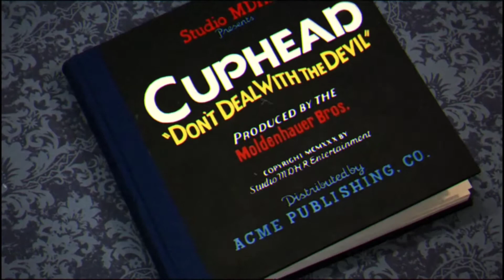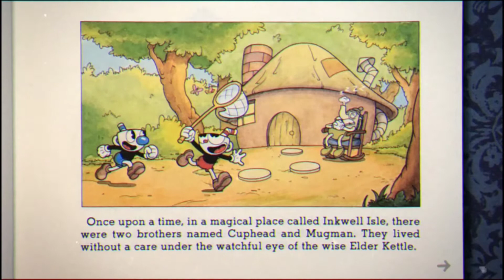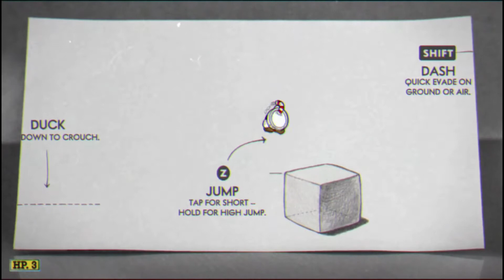Cuphead PC Gameplay [INTEL HD GRAPHICS 520] Very Snooth Play on High Settings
HI
System Specifications: ACER LAPTOP ASPIRE E5-575
Intel Core i5-6200u 2.30GHz 4 cores 2.40Hz
8GB DDR4 RAM
Intel HD Graphics 520